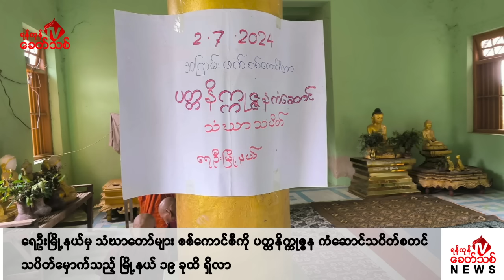Khit Thit သတင်းဌာန၏ ဇူလိုင် ၄ ရက် မနက်ပိုင်း ရုပ်သံသတင်းအစီအစဉ်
By ရန်ကုန်ခေတ်သစ်

ဒီကနေ့ ဇူလိုင် ၄ ရက် မနက်ပိုင်း တင်ဆက်ပေးမယ့် သတင်းတွေကတော့

-မန္တလေးတိုင်း၊ စဉ့်ကူးမြို့နယ်က အကြမ်းဖက်စစ်တပ်ရဲ့ စစ်စခန်း ၆ ခုကို မန္တလေး PDF က တိုက်ခိုက် သိမ်းပိုက်လိုက်ပြီး စစ်သုံ့ပန်း ၁၃ ဦး အရှင်ဖမ်းဆီးရမိကာ စစ်သားအလောင်းတွေနဲ့ လက်နက်မျိုးစုံ ၄၀ ကျော် သိမ်းဆည်းရရှိခဲ့တယ်လို့ ပြည်သူ့ကာကွယ်ရေးတပ်မတော် (မန္တလေး) က ပြောပါတယ်။

- ရှမ်းပြည်နယ်မြောက်ပိုင်းမှာ တအာင်းတပ်တော် TNLA က ဆင်နွှဲနေတဲ့ ၁၀၂၇ စစ်ဆင်ရေး ဒုတိယလှိုင်း ၉ ရက်မြောက်နေ့မှာ နောင်ချိုနဲ့ မိုးမိတ်မြို့နယ်တို့မှာ တိုက်ပွဲတွေ ဆက်လက်ပြင်းထန်နေတယ်လို့ TNLA က ပြောပါတယ်။

- ရခိုင်ပြည်နယ်၊ သံတွဲမြို့နယ်မှာ အကြမ်းဖက်စစ်တပ်က လေကြောင်းနဲ့ ဗုံးကျဲပစ်ခတ်မှုကြောင့် ကလေးငယ်တွေ အပါအဝင် အမျိုးသမီး ၅ ဦး သေဆုံးသွားခဲ့တဲ့ သတင်းအပါအဝင် နောက်ဆုံးရသတင်းတွေကို တင်ဆက်ပေးပါမယ်။